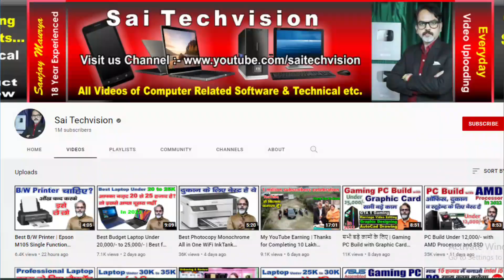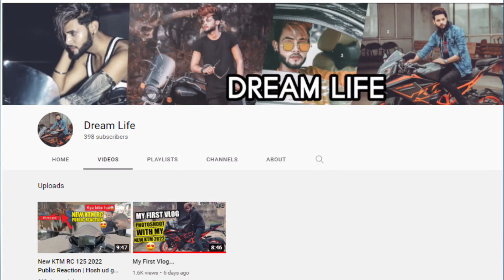Bada badlav aisa kyu | Hamari Journey to Fashion Fab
Hey Fashion Lovers

My name is Piyush Maurya

It is just a short introduction of myself and what the channel will all about!

Lets live and laugh together

Also don't forget to give my video a Giant THUMB'S UP 👍

Ok bye.